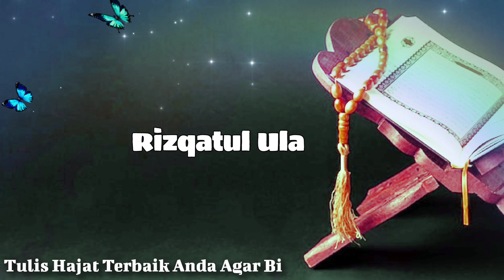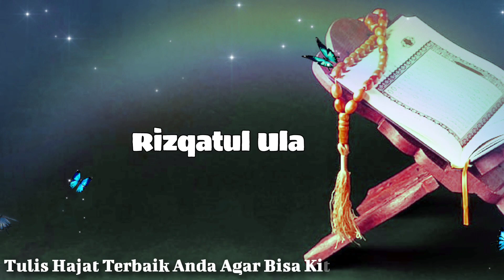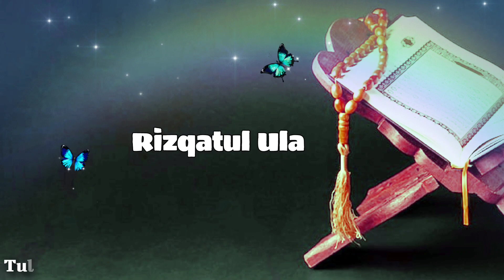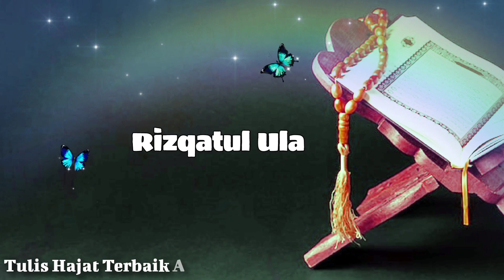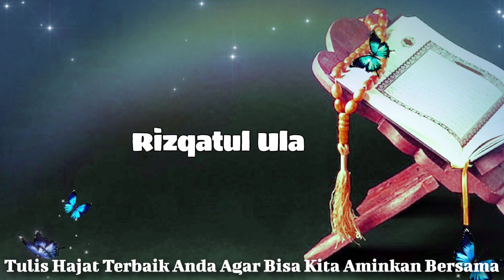Sholawat Pembuka Pintu Rezeki Terbaru 2023 Full HD